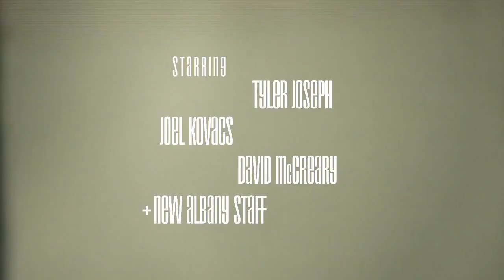The (moderately inspiring tale of the) Longboard Rodeo Tango Episode 1